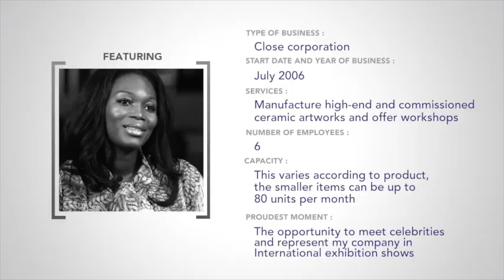MWEB Entrepreneur - Zizipho Poswa - Imiso Ceramics - Trailer (S8)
Originally from PE, Zizipho Poswa and a group of friends moved to Cape Town to launch their startup, Imiso Ceramics. Their ceramic artworks have become highly sought after and even featured in the New York Times, as well as on SABC 3's "Top Billing". Top clients include Lily Allen, the President of Argentina, Prime Minister of Togo and a baron from Monaco. The company also produces wall installations, coffee tables and mirrors using different materials. Impressive.